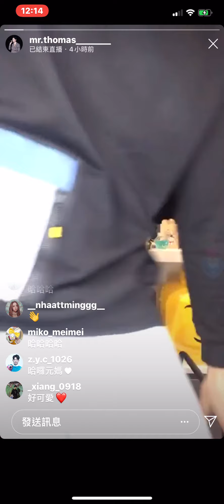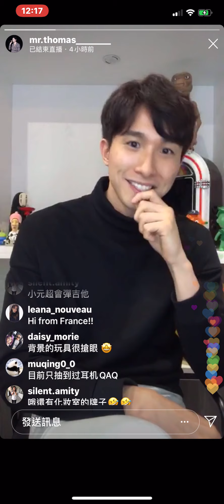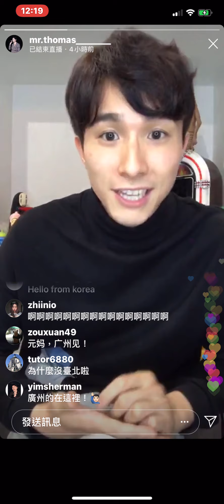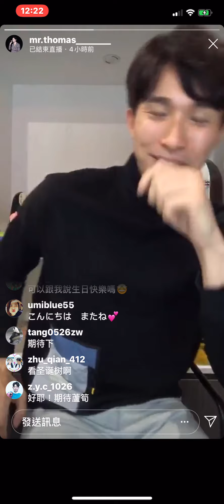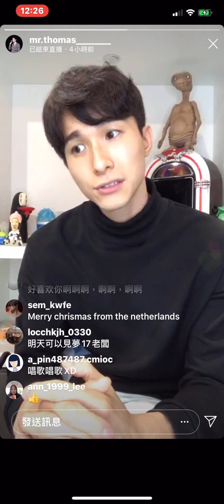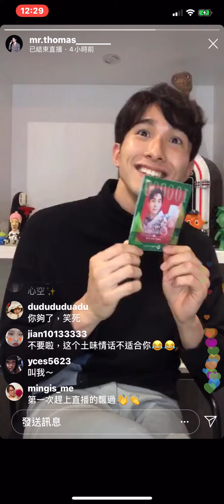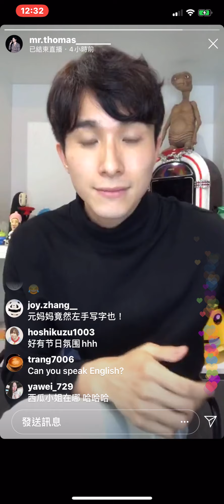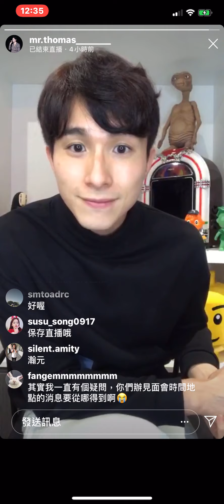20191225 張瀚元Instagram 聖誕節直播